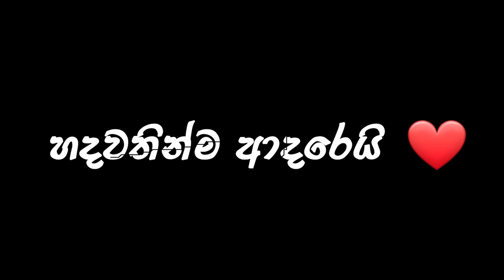විශ්වයෙන් ආ ආලෝක සංඥාවක්, ranmasu uyana sri lanka vlogs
anuradapura ranmasu uyana sri lanka,
holman, rawana, ravana, pudumai neda,
vlogs, ranmasu uyana vlogs, sri lanka vlogs,